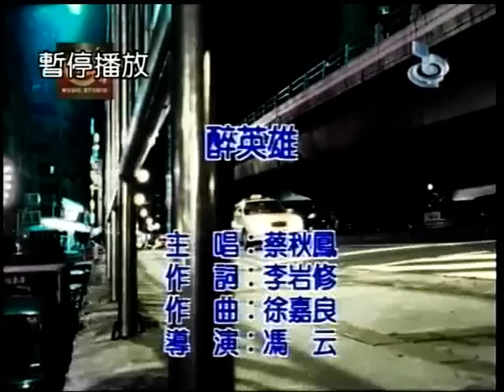黃鳳雀~醉英雄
貝斯特之友黃鳳雀~醉英雄